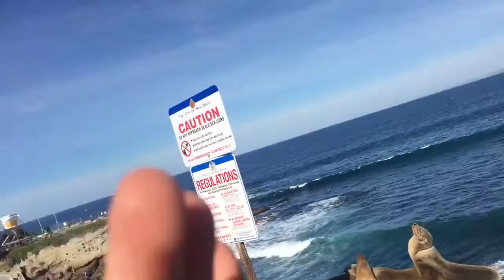How to Relieve Stress. A Fresh way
Relieve Stress by avoiding these 3 mistakes